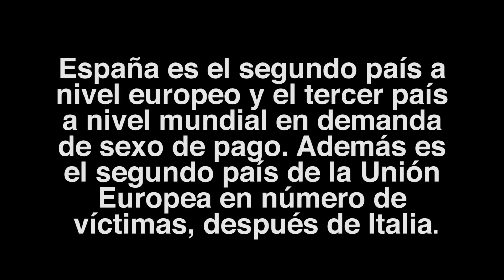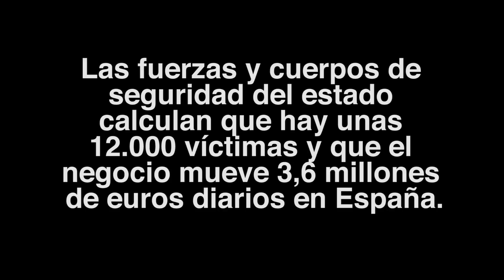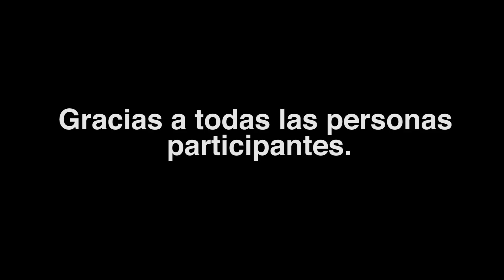Acción de calle: ¡No a la trata! Médicos del Mundo Aragón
Hoy, 23 de septiembre, se conmemora el Día Internacional de Lucha contra la Trata de Personas con Fines de Explotación Sexual.
Desde Médicos del Mundo Aragón queremos denunciar esta injusticia, visibilizar este problema y compartir la voz de las mujeres víctimas de trata. Colobora a acabar con la trata, es posible.
Actúa, Denuncia, Difunde: ¡No a la trata!

Acto simbólico realizado por mujeres voluntarias el 22 de septiembre de 2015 en Zaragoza, en homenaje a las historias de vida reales de las mujeres víctimas de trata.